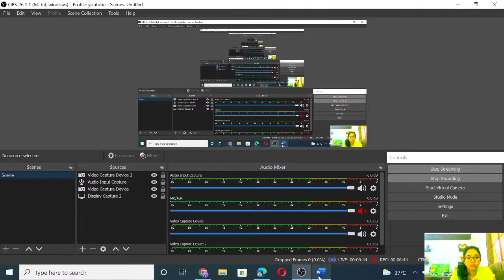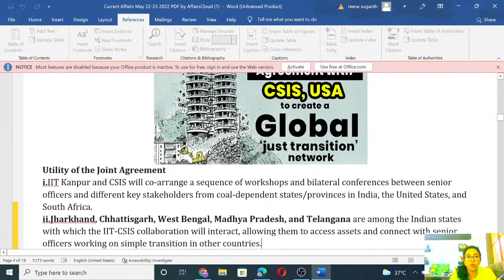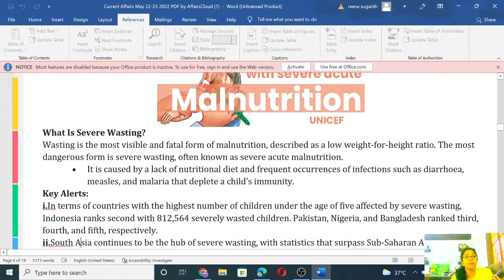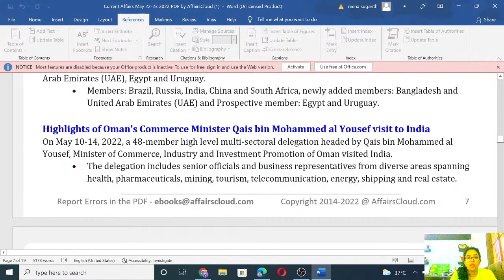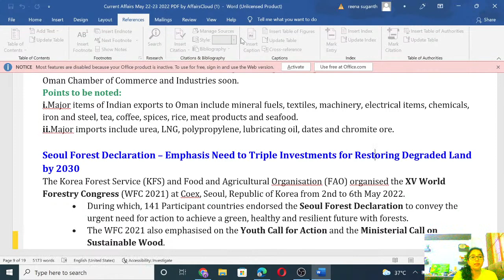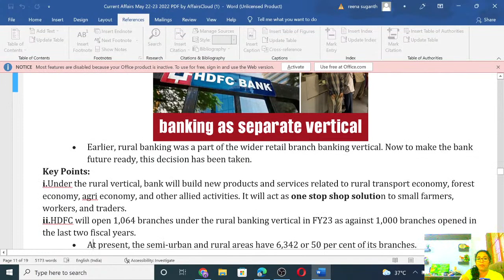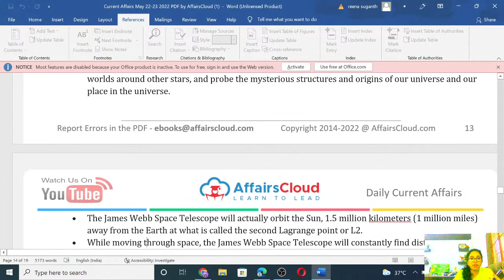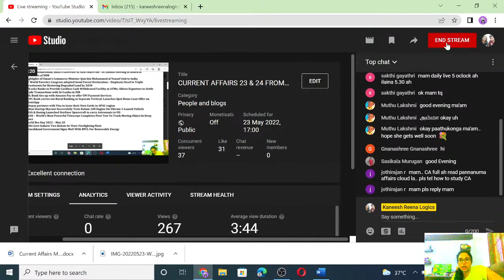CURRENT AFFAIRS 23 & 24 FROM AFFAIRS CLOUD | IBPS SBI RRB INSURANCE | REENA